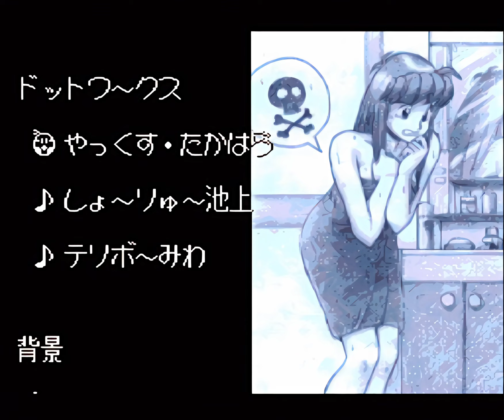(アプコン)[PCE] CD麻雀 美少女中心派 ED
はるい - BELIEVE IN LOVE